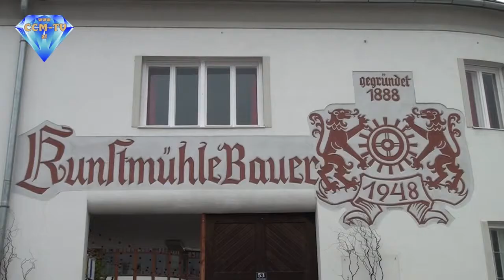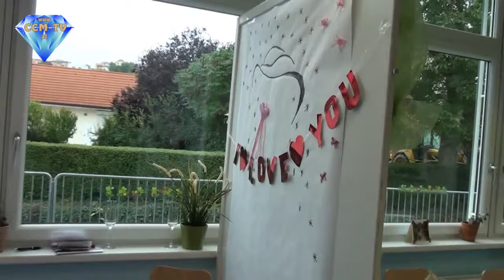29. 9. 2013 - Hochzeitsmesse in Mattersburg - CCM-TV.at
Bereits zum 2. Mal fand in der Bauermühle in Mattersburg eine Hochzeitsmesse statt.
 Es waren auch diesmal wieder viele Aussteller dabei.
 Vom Hochzeitsplaner über Kleidung, Schmuck, Torten, Gastronomie bis zum Fotografen für die Hochzeitsfotos war alles vertreten.
 Sehr gut organisiert von Andrea Rittnauer war diesmal auch eine Hochzeitskutsche vor Ort.
 Mit dieser konnten Kinder und auch Erwachsene eine Runde probefahren.
 Auf dieser Messe bekommt man richtig Lust zum Heiraten.

© CCM-TV.at
nicht erlaubt.